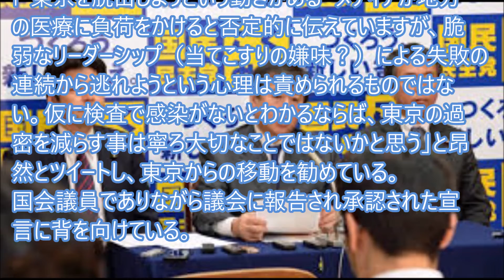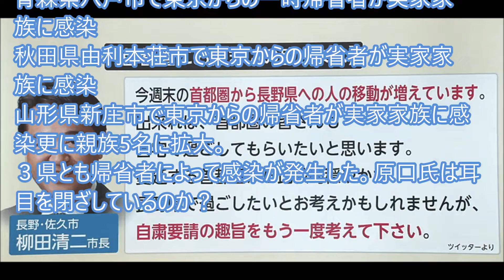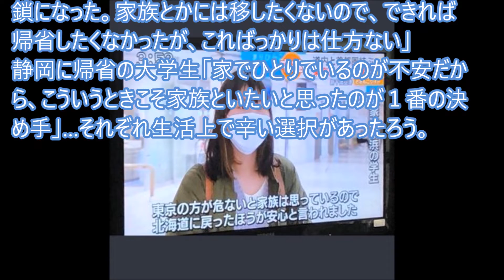原口議員「東京の過密を減らす事は寧ろ大切では？」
国民民主党佐賀県選出原口一博衆議院議員のご高説だ。
「”東京を脱出しようという動きがある” メディアが地方の医療に負荷をかけると否定的に伝えていますが、脆弱なリーダーシップ（当てこすりの嫌味？）による失敗の連続から～（略）。東京の過密を減らす事は寧ろ大切なことではないかと思う」とツイートし、東京からの移動を勧めている。